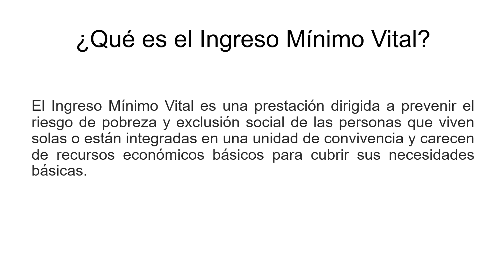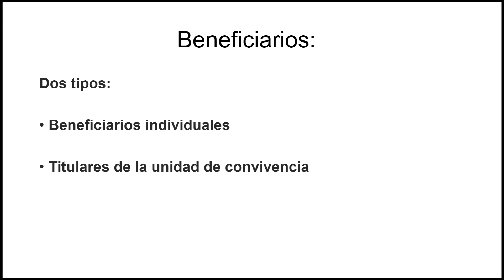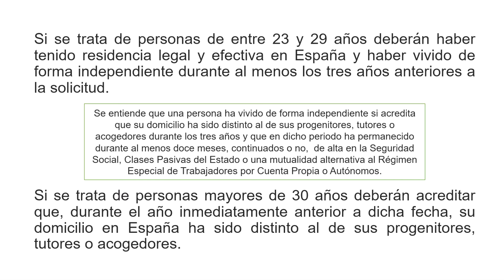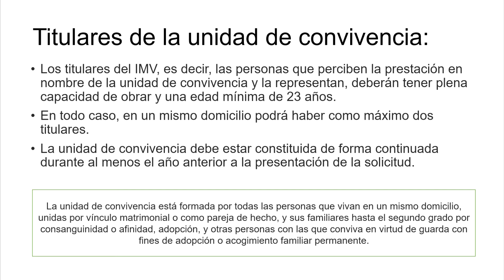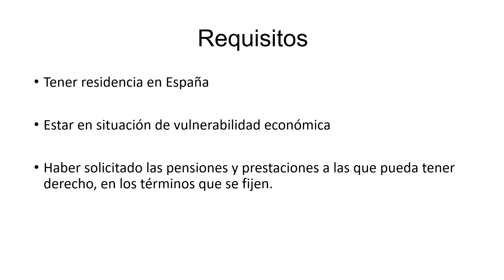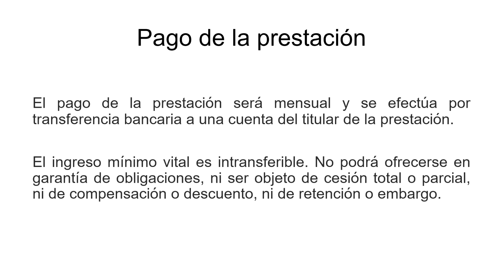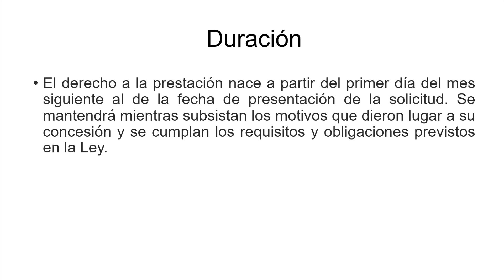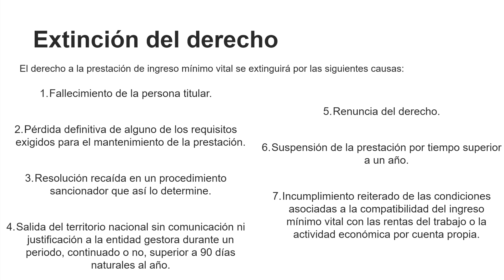Todo lo que debes saber sobre el Ingreso Mínimo Vital antes de solicitarlo, que es, requisitos,...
El Ingreso Mínimo Vital es una prestación dirigida a prevenir el riesgo de pobreza y exclusión social de las personas que viven solas o están integradas en una unidad de convivencia y carecen de recursos económicos básicos para cubrir sus necesidades básicas.

Se configura como derecho subjetivo a una prestación económica, que forma parte de la acción protectora de la Seguridad Social, y garantiza un nivel mínimo de renta a quienes se encuentren en situación de vulnerabilidad económica.  Persigue garantizar una mejora real de oportunidades de inclusión social y laboral de las personas beneficiarias.

Opera como una red de protección dirigida a permitir el tránsito desde una situación de exclusión a una participación en la sociedad. Contendrá para ello en su diseño incentivos al empleo y a la inclusión, articulados a través de distintas fórmulas de cooperación entre administraciones.